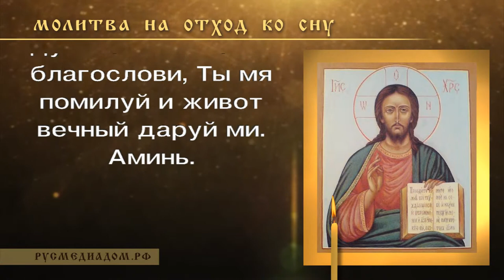Молитва на отход ко сну